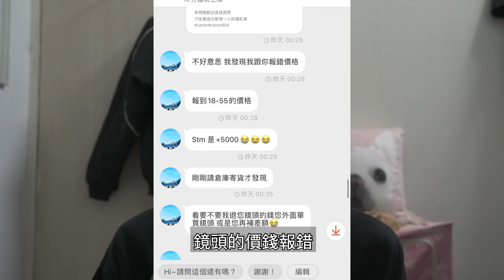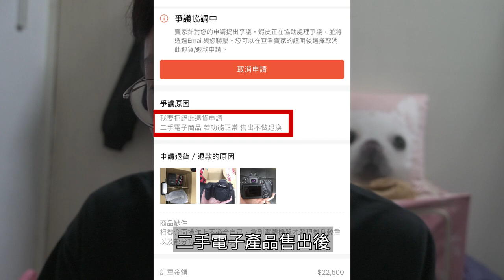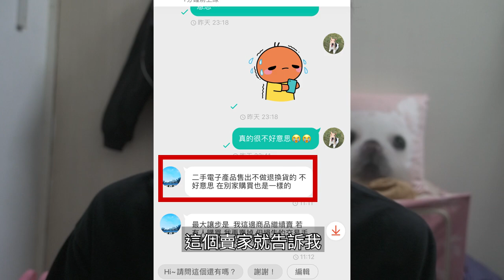蝦皮買二手相機被騙 ！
Ps.我這邊補充一下
有的人會說那你幹嘛不買全新
今天預算有限我也會買全新的相機
這麼要求保固卡、購買證明是有原因的
1.相機管道明確不怕拿到賊機或者有問題的機器。
2.要賣出有這兩樣東西也比較好脫手。

這支影片有跟法律系朋友討論過才拍
最主要想告訴有在網購的各位要小心一點
自己的權益自己爭取。